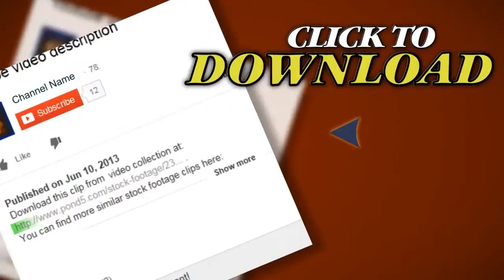Red Dawn Timelapse. Stock Footage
You have watched Red Dawn Timelapse. Stock Footage"